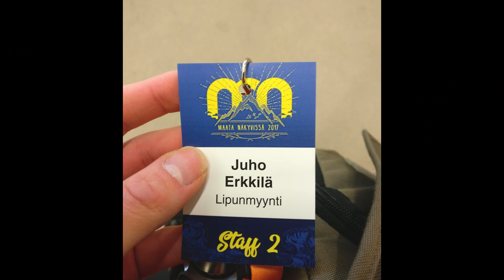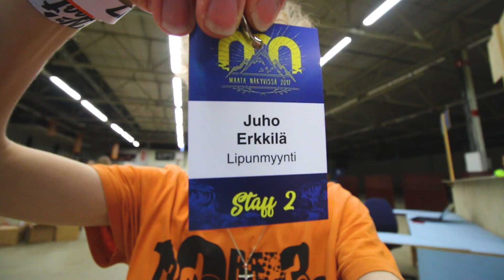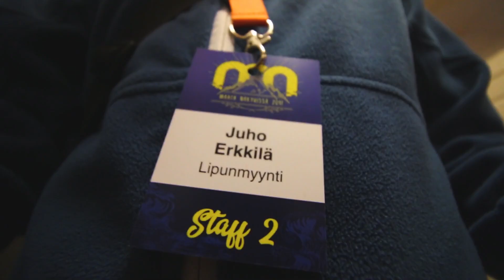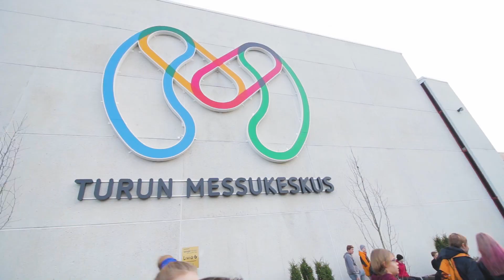Maata Näkyvissä 2017 │ Talkoolaisena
Maata Näkyvissä -festarit, Pohjoismaiden suurin kristillinen tapahtuma. Talkoolaisia tarvitaan uskomaton määrä ja on mukavaa olla tekemässä jotain näin mahtavaa! ...ja kiitos Johannekselle drone-kuvaamisesta!

Videolla käytetty kalusto:
Canon EOS 70D + EF-S 10-18mm IS STM & EF-S 18-135mm IS STM + Røde VideoMicro + Flycam Nano
DJI Phantom 3 Advanced (ei oma)

Editoitu Adobe Premiere Pro CC:llä